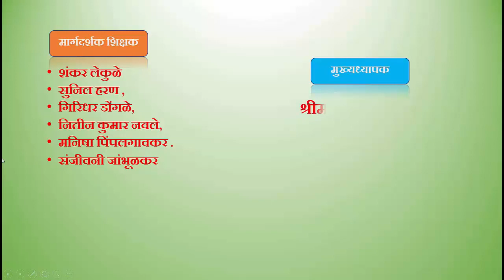ghanta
1) प्रयोगाचे नाव :-
          जडत्वाचा परिणाम
2) साहित्य :-
          काचेचा ग्लास,  नाणे , (कार्डबोर्ड ) पुठ्ठा इत्यादी.
3) कृती :-
          सर्वप्रथम एक काचेचा ग्लास घ्या.
तो ग्लास जमिन / बेंच / टेबल वर ठेवा.
         आता या काचेच्या ग्लास वर एक पुठ्ठा (कार्डबोर्ड)  ठेवा.
         पुठ्ठा हा आपल्या वहीच्या कागदापेक्षा थोडा जाड असावा...
       या पुठ्ठ्या  (कार्डबोर्ड)  वर एक नाणे ( 1 / 2/ 5 किंवा 10 रुपयाचे नाणे )  ठेवा.
          आता यापुठ्ठयाला टिचकी मारा.
          टिचकी मारल्यानंतर पुठ्ठा पुढे जातो व नाणे खाली ग्लासमध्ये पडते.
         हिच कृती पुन्हा पुन्हा करून पहा.
          काय झाले?
 याचे काळजीपूर्वक निरीक्षण करा.
        जेंव्हा आपण पुठ्ठयाला  जोरात टिचकी मारतो तेंव्हा पुठ्ठा (कार्डबोर्ड) पुढे जाते व नाणे सरळ खाली ग्लास मध्ये पडते.
        असे का बरे होत असेल?
4) अनुमान / निष्कर्ष :-
          जेंव्हा आपण पुठ्ठ्याला जोरात टिचकी मारतो तेंव्हा पुठ्ठ्यावर लावलेले बल पुठ्ठ्याला पुढे लावते परंतु नाण्यावर त्याचा परिणाम होत नाही म्हणूना नाणे पुढे न जाता  जाग्यावरच राहते व ग्लासमध्ये पडते.
          यालाच नाण्याचे जडत्व असे म्हणतात.
          जडत्वामुळे नाणे ग्लास मध्ये पडते.
5) जडत्वाचा नियम/ व्याख्या :-
बाहय बलामुळे स्थिर वस्तू गतिमान होते.
 एखाद्या वस्तूवर बाहय बल प्रयुक्त झाले नाही तर ती वस्तू आहे त्या स्थिती मध्येच राहते. जर एखाद्या स्थिर वस्तूवर बाहयबल प्रयुक्त झाले नाही तर ती वस्तू स्थिर अवस्थेतच राहते आणि जर एखाद्या गतीमान वस्तूवर बाह्य बल प्रयुक्त झाले नाही तर ती वस्तू गतिमानच राहते .
        म्हणजेच वस्तू आहे त्या अवस्थेत राहण्याच्या प्रवृत्तीला किंवा आहे त्या गतीमध्ये राहण्याच्या प्रवृत्तीला जडत्व असे म्हणतात.